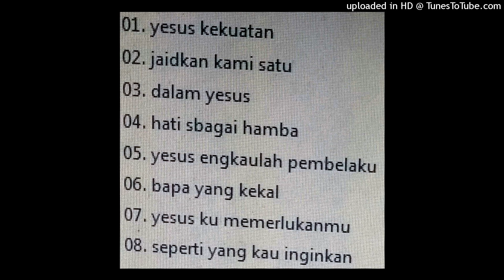05. Yesus Engkaulah pembelaku